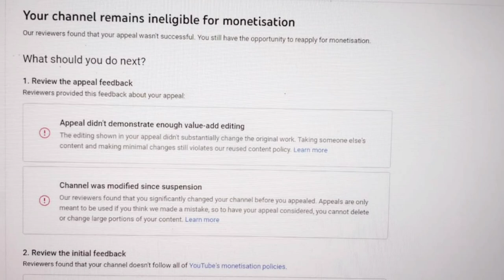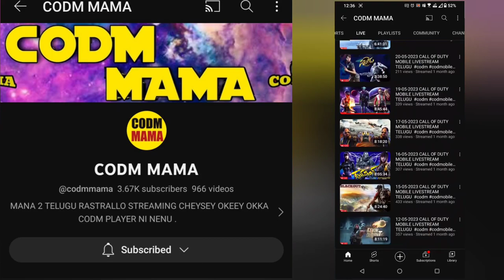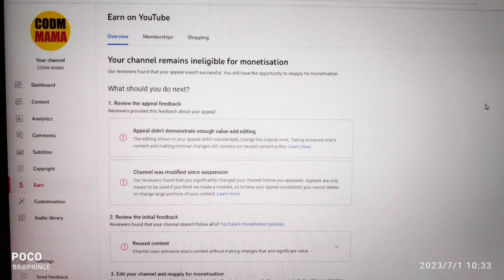pls we need your support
telugu gaming
call of duty mobile Telugu
telugu
Gaming
live strem
youtube monetization
youtube monetization telugu
telugu youtube monetization